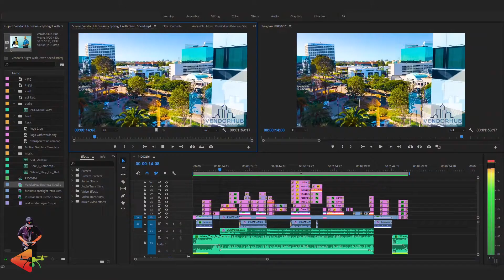Purpose Video Services Video Commercial 7.15. 20